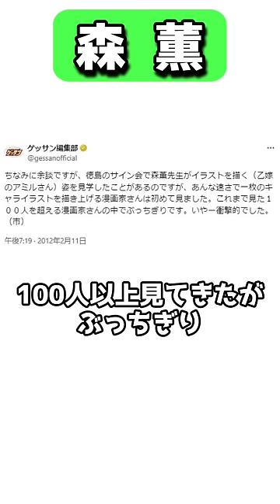メイド好きが高じて漫画家になった描き込み魔森薫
引用：
森薫/エマ/乙嫁語り/ハルタ/青騎士/エンターブレイン/KADOKAWA